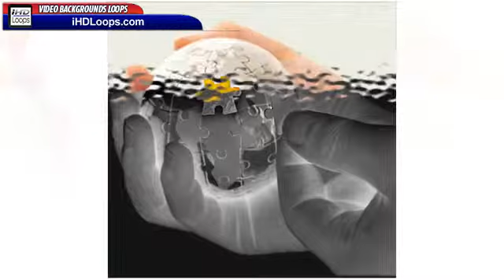Video Background Effects PPC Pay Per Click Marketing Loop